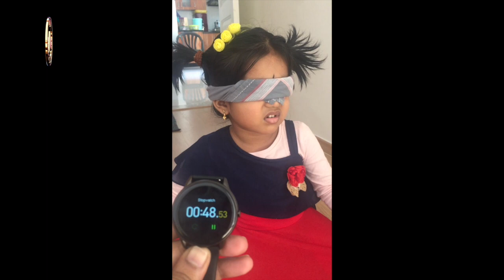Fastest to recite all Indian states, their capitals and languages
The record for being the fastest to recite the names of all the Indian states, their capitals and languages was set by S. Shanvitha (born on July 28, 2017) of Bengaluru, Karnataka. She recited the names of all the Indian states, their capitals and their respective languages in 1 minute and 5 seconds at the age of 4 years, 4 months and 28 days, as confirmed on December 25, 2021.